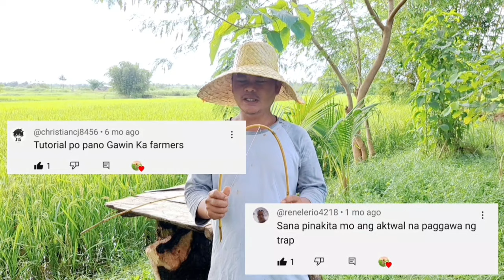Pinaka effective na Trap sa Tikling | Bird trap tutorials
Paano gumawa ng trap o bitag sa tikling